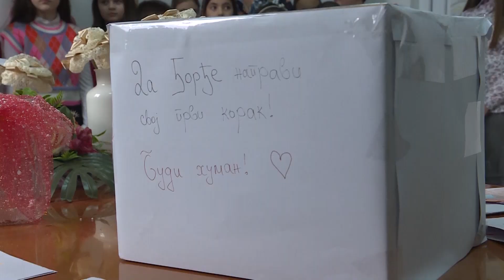Odrzana izlozba Putovanje kroz mastu